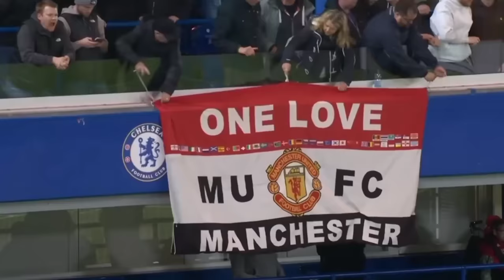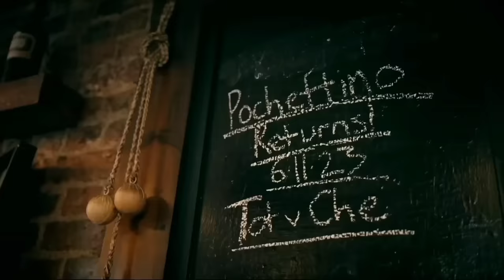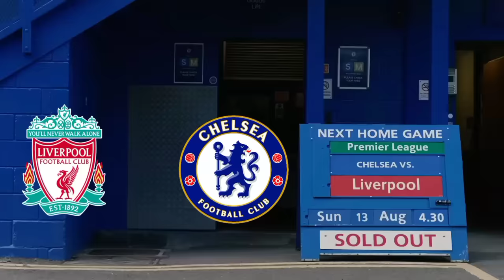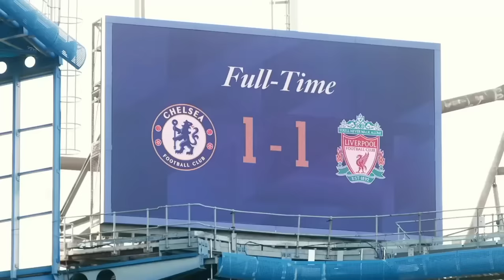Crazy Chelsea Matches || Peter Drury | John Champion